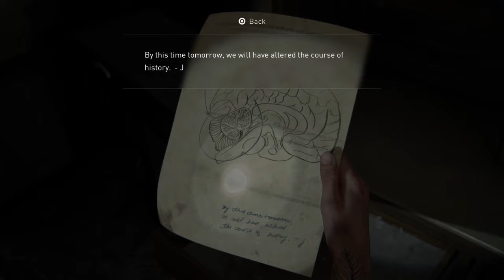The Last of Us™ Part II Playthrough Part 33 - Chasing Nora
Part 33  Hard